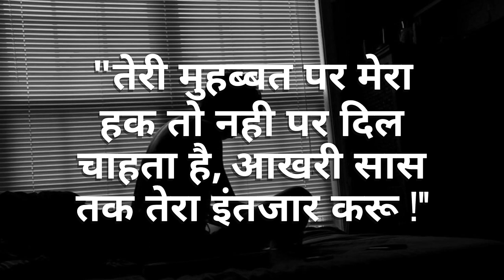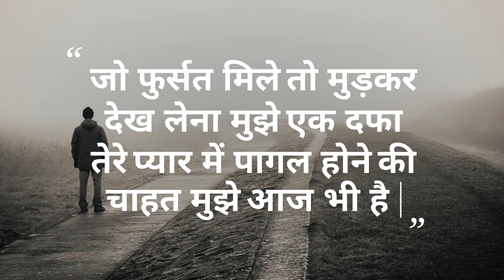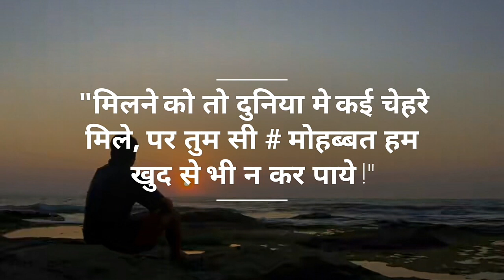Alone Status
Best selected Status in Hindi